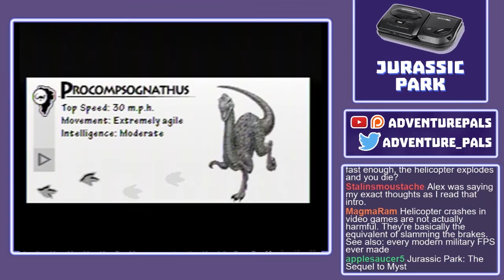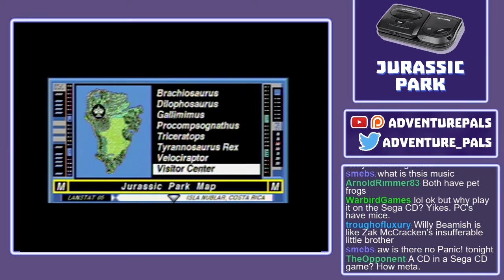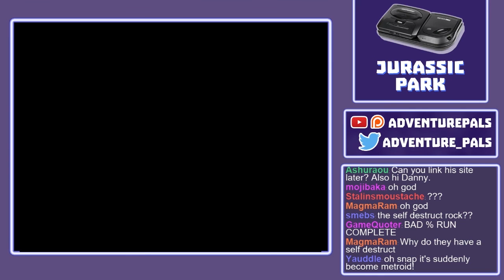Jurassic Park (Sega CD) Playthrough Part 1/3 - Dino Delicacies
Danny and Alex return to Jurassic Park in the hopes of salvaging delicious dino eggs in the wake of...the incident. This game is exclusive to the Sega CD, and it's 100% different from every other Jurassic Park game released back in the '90s. It's also TERRIFYING, as you'll see in the next episode. Rated MA-13 for scary dinos.

This episode was originally broadcast on 9/14/16 via the Adventure Pals Twitch channel. Join us every Wednesday at 7 PM Central for friendly chat and in-depth discussion about gaming history!